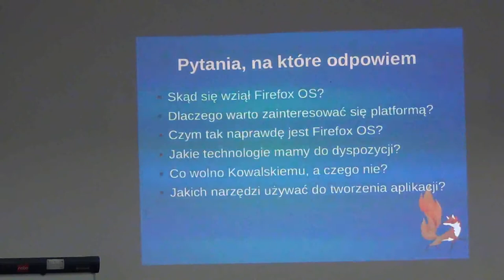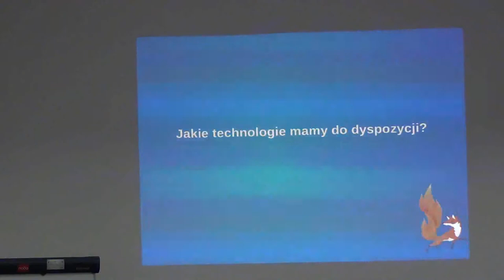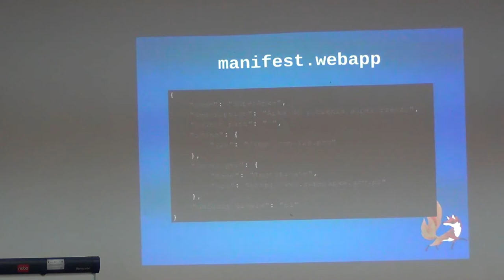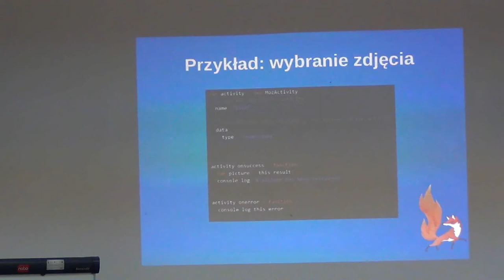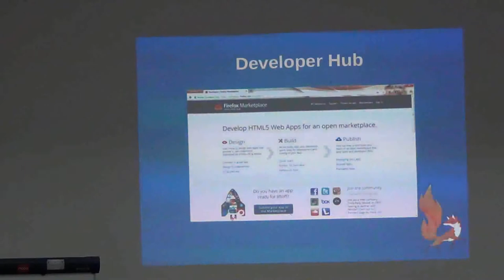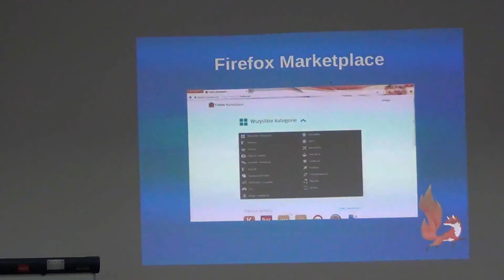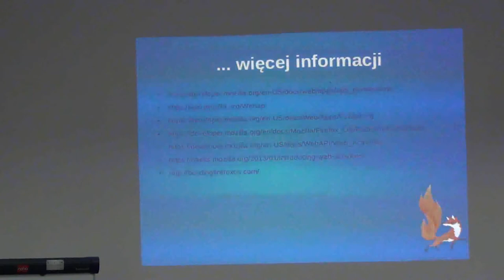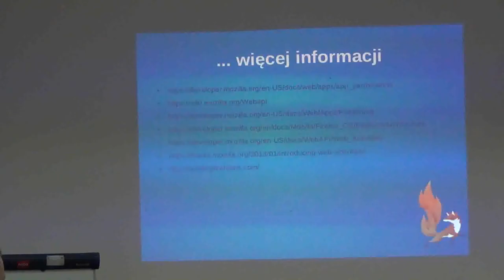Software Freedom Day 2013 w Łodzi - prezentacja Mateusza Kacprzaka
Software Freedom Day 2013 w Łodzi
Mateusz Kacprzak - Firefox OS okiem dewelopera